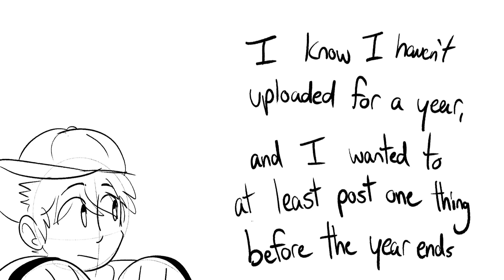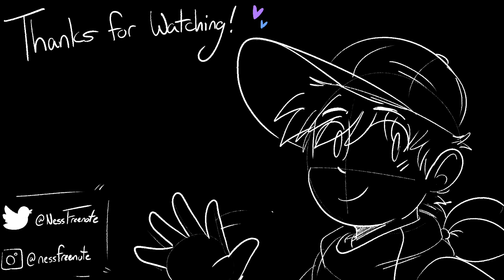Snapcube Shadow Fandub Animatic - Everyone gets bullied (Part 1)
HELLO IT’S BEEN A YEAR SINCE I UPLOADED AHHHHH IM SORRYY

I don’t really have much to say, since everything is somewhat(??) explained in the intro for my inactivity

These are kinda old now, so the art style is a bet, eh? But I still wanted to upload this before the year ends!!
Follow Snapcube!

Watch the Fandub!

I hope to upload again whenever I can to keep the channel alive ;;

It may be short, but I hope you enjoyed it!

      - NessFN~